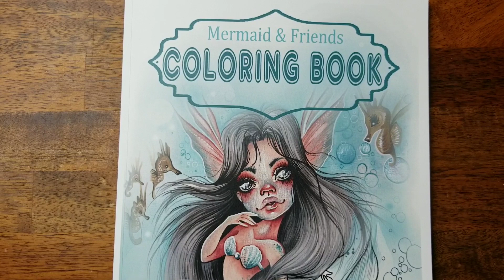Koh I Noor Polycolor in Mermaid & Friends by Christin Gloriousink- Pt. 2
Speed Through of Part 2, using Koh I Noor Polycolor colored pencils in Mermaid & Friends by Christin Gloriousink. This is continuation of skin coloring and starting her hair!  I hope you enjoy!!

Koh I Noor Polycolor

3800/32
3800/33
3800/3

Link to Mermaid & Friends Coloring book